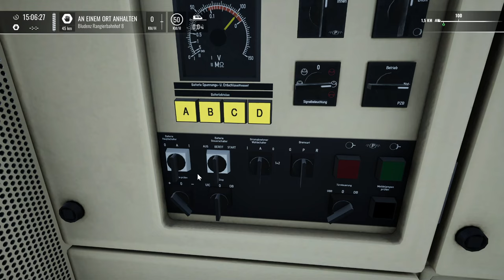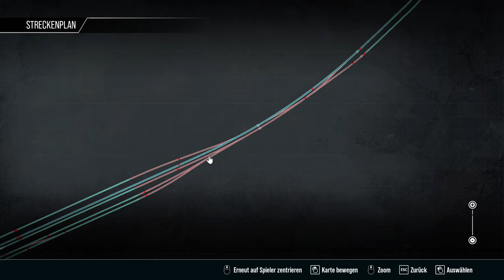Rotes Licht, grünes Licht | ES64U2 | TRAIN SIM WORLD 4 #67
Die Fahrt heute lässt sich weniger als "Fahrt" bezeichnen, vielmehr als ein fahrtechnisches Rumgestottere auf der Vorarlbergbahn.

Zug: Dispolok 182 (DTG)
Strecke: Vorarlbergbahn (DTG)

Transparenz:
1. Stellt mir DTG DLCs zu Verfügung?

2. Werde ich dafür von DTG bezahlt, Werbung zu machen?

3. Bin ich gezwungen, Werbung zu machen?

4. Ist meine Meinung über DLCs noch objektiv?

2ZK4fUqv8CJFukjSVQJ2iIMXmKPW4w/edit